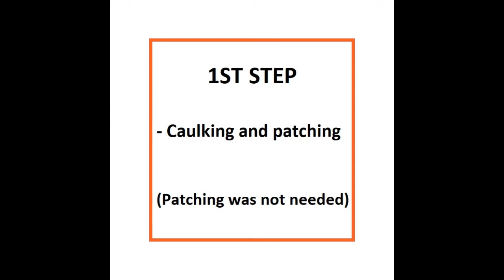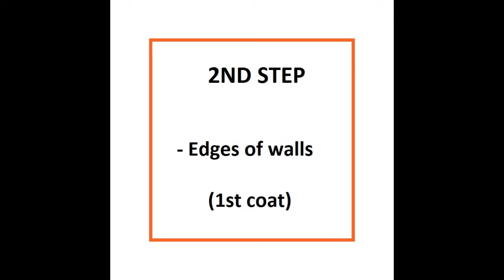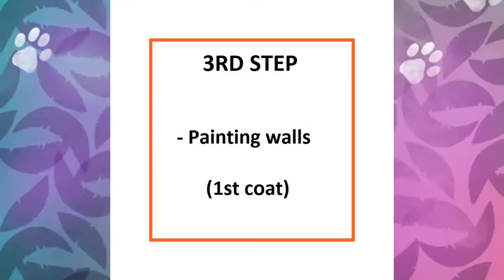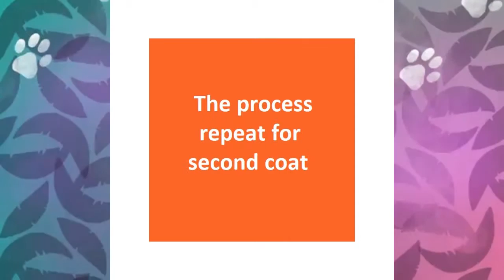Before and after - Interior Painting of a Living Room